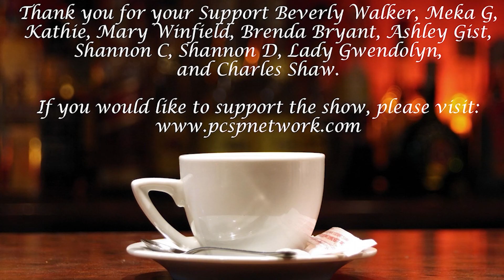Feb 14 Your Daily Psychic Guide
Here your daily psychic Guide
First is a Three Card tarot reading  to show your how your day is going to go
Followed by the day's Angel message and Ascended master oracle for the day.

Aeson works only with your direct questions so that you get the information you need. Don’t waste time with vague, unhelpful information, get clear, concise answers!

This Q&A style reading gets to what bugs you about your Relationship, Career, Life-giving you the information you need to move forward, not tons of fluff and nonsense.